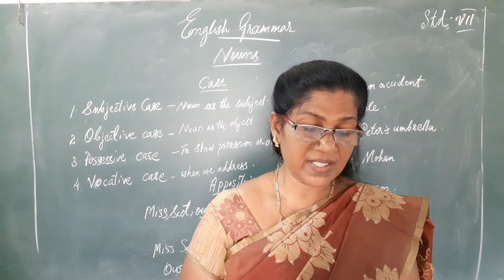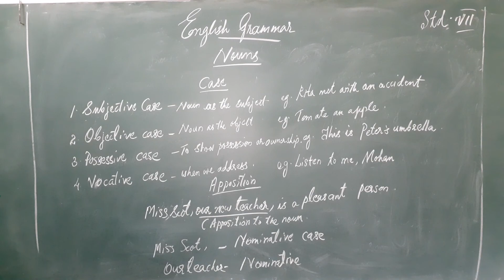English STD VII Video 4